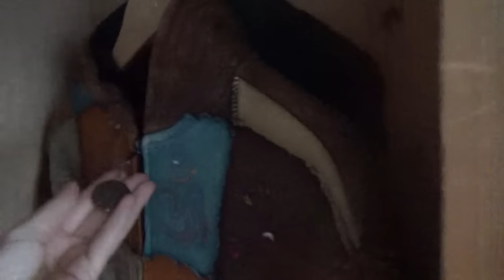Minimalismus Kleiderschrank Update Kleiderschranktour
Ihr findet mich auch bei FB und Instagram

Ich würde mich freuen, wenn ihr mich ein bisschen unterstützt indem ihr den Adblocker deaktiviert und die Werbung laufen lasst. Lieben Dank schon einmal im Voraus.